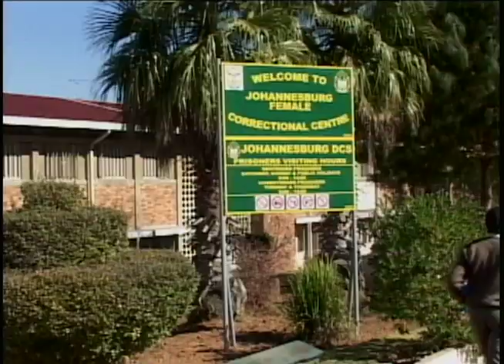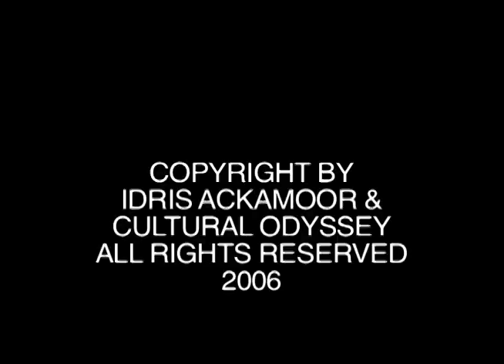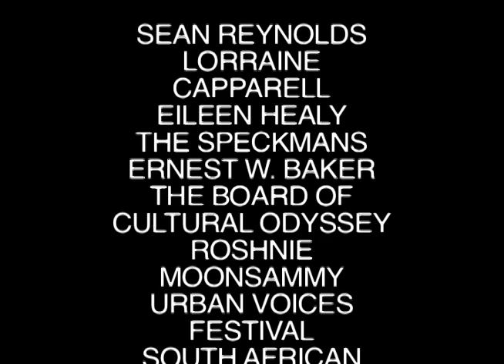FROM FRISCO TO SOWETO: THE MEDEA PROJECT IN AFRICA - TRAILER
A Film by Idris Ackamoor and Gaidi Nkruma documenting the first South African residency by Rhodessa Jones and Idris Ackamoor in Johannesburg, South Africa in 2005.